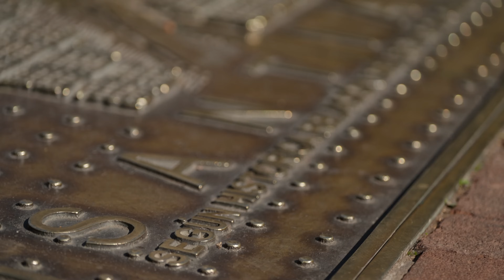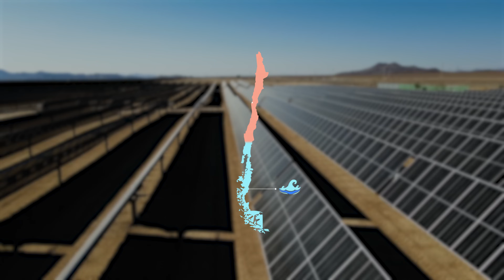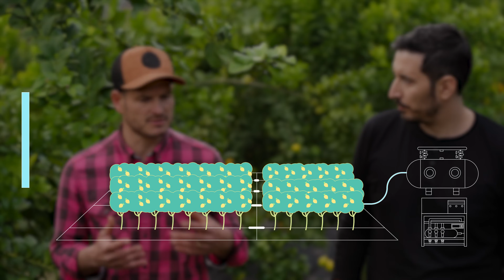How connection and cloud foster multicultural exchange in Chile | Cloud Cultures by Microsoft Azure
Cloud Cultures explores what happens when technology and culture converge. Discover how rich history and tradition form the foundation for innovation and learn how business and IT leaders are using cloud technology to improve the world around them. These stories show firsthand how technology and tradition combine to form cloud cultures. In this episode, we travel to Chile to discover how expansive international relationships and cutting-edge cloud technology are fostering a multicultural exchange of natural resources.

0:00 – 1:35 – Introduction
1:36 – 4:03 – Corey meets co-host, Ninoska Amo, Consumption Excellence Leader Microsoft
4:04 – 7:24 – Colbun | Using AI to create prediction models, providing renewable energy and innovation to South America and beyond
7:25 – 11:30 – Kilimo & Finca Casabermeja | Gaining efficiencies in water consumption through use of data and AI
11:31 – 17:16 – European Southern Observatory (ESO) | Connecting scientists and creating a learning place for communities through science and technology
17:17 – 19:36 – Recap | Reflecting on Chile’s cloud culture